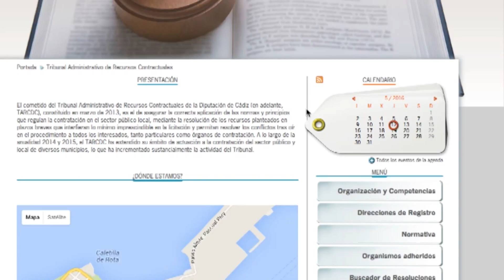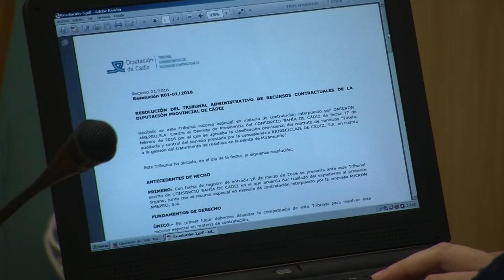Nueva web para el Tribunal de Recursos Contractuales de Diputación